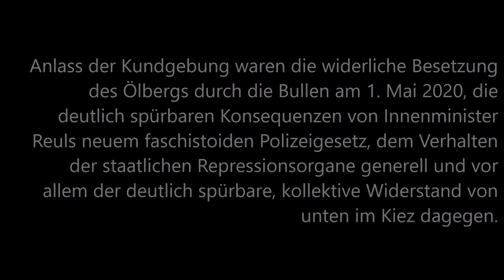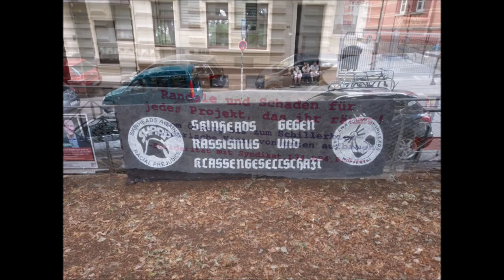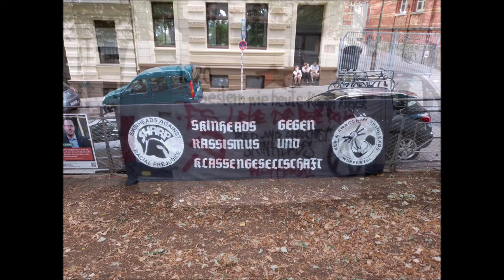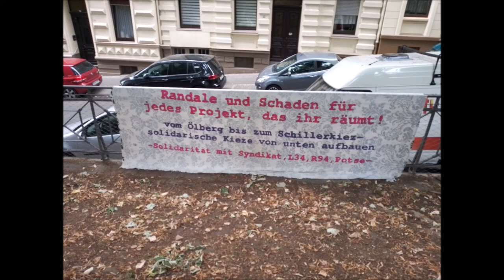Redebeitrag Tuffitown-Wuppertal - Kundgebung auf dem Schusterplatz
Der Redebeitrag von Tuffitown auf der Kundgebung "Für ein solidarisches Viertel" vom 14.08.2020 auf dem Schusterplatz - Herz des Wuppertaler Ölberg-Viertels.

Anlass der Kundgebung waren die widerliche Besetzung des Ölbergs durch die Bullen am 1. Mai 2020, die deutlich spürbaren Konsequenzen von Innenminister Reuls neuem faschistoiden Polizeigesetz, dem Verhalten der staatlichen Repressionsorgane generell und vor allem der deutlich spürbare, kollektive Widerstand von unten im Kiez dagegen.

Hier der Aufruf:

„Für ein solidarisches Viertel“ – Aufruf zur Kundgebung am 14.8 auf dem Ölberg

In den letzten Wochen und Monaten bekam man ein Wort immer wieder zu hören. Sei es in den Abendnachrichten, der Morgenzeitung, der Werbung oder auf Pressekonferenzen der Regierenden.
Ständig war die Rede von Solidarität.
Man müsse solidarisch sein mit den Alten und Vorerkrankten. Mit denen, die durch das Coronavirus am meisten gefährdet sind.
Vertreter aus Politik und Wissenschaft verkündeten Solidarität würde bedeuten sich an die von ihnen verordneten Maßnahmen zu halten.
Mundschutz tragen und Abstand zu seinen Mitmenschen einzuhalten.
In Zeiten einer grasierenden Pandemie ist es nicht solidarisch große Menschenansammlungen zu meiden und das Risiko andere zu infizieren zu minimieren, sondern einfach nur vernünftig.
Rücksichtnahme ist keine Solidarität!
Und Solidarität lässt sich auch nicht von oben diktieren und bei Nichteinhaltung sanktionieren.
Sie ist niemals passiv, sondern muss immer mit einer aktiven Handlung einhergehen.
Solidarisch in dieser Krise waren die Menschen, welche Telefonketten organisierten und denen halfen, die durch das Virus am meisten gefährdet sind.
Und eben nicht diejenigen die andere denunzierten weil sie gegen die Coronaauflagen verstoßen haben.
Solidarisch waren auch diejenigen, welche eben nicht auf Distanz blieben sondern auf die Menschen zugingen die am meisten unter den verordneten Maßnahmen zu leiden haben.
Wie z.B. Menschen die isoliert zu Hause sind, dort Gewalt erfahren oder gar kein zu Hause haben.
Solidarität bedeutet der Zerstörung unserer Umwelt einen Riegel vorzuschieben, damit solche Krisen nicht ständig aufs Neue entstehen.
Es bedeutet hinzuschauen und diejenigen nicht zu vergessen die in den Gefängnissen und Lagern dieser Welt dem Virus und Seuchen aller Art schutzlos ausgeliefert sind.
Solidarität würde bedeuten das Sterben im Mittelmeer und dessen Ursachen wie Kriege und Armut zu beenden, sowie die politisch Verantwortlichen und wirtschaftlichen Profiteure zur Verantwortung zu ziehen.
Solidarisch sind wir wenn wir Arbeitskämpfe gerade auch in den unterbezahlten sogenannten systemrelevanten Berufen zu unser aller Angelegenheit machen.
Wenn wir uns gemeinsam gegen die zunehmende Verdrängung und Wohnraumverknappung zur Wehr setzen.
Wenn wir Freiräume schaffen und verteidigen in denen jeder Mensch unabhängig von der Größe des Geldbeutels Zugang zu Bildung und Kultur hat.
Wenn wir Homophobie, Sexismus und Antisemitismus in diesen Räumen nicht dulden.
Wenn wir rassistische Angriffe auf unsere Mitmenschen, als Angriffe auf uns alle verstehen und die Faschisten aus unseren Straßen, unseren Vierteln und unseren Städten vertreiben.
Solidarisch sein heißt auch nicht wegzuschauen, wenn Menschen aufgrund ihrer Haut- oder Haarfarbe, aufgrund ihres Nachnamens, ihrer Kleidung oder Frisur von Polizisten oder Ordnungsbehörden schikaniert werden.

Lasst uns nicht einfach weiter nebeneinander her leben und uns stattdessen gegenseitig unterstützen.
Helft euren Nachbarn und schaut nicht weg wenn sie Probleme haben.
Lasst uns gemeinsam ein solidarisches Viertel aufbauen.

Kommt alle zur Kundgebung „Für ein solidarisches Viertel“ am 14.8.20 auf den Schusterplatz in Wuppertal / Elberfeld

Los geht’s um 19 Uhr inklusive musikalischer Unterhaltung.